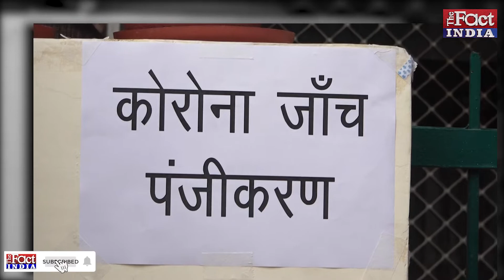चौकीदार एंड पार्टी की चुनावी बिसात, रखवाले ही तोड़ रहे नियम कायदे! | PM Narendra Modi | Amit Shah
वाकई India की Public को चौकीदार पर भरोसा तो बहुत है लेकिन इस Coronavirus ने सबका भरोसा तोड़ दिया है.. India में Coronavirus का काला चेहरा कुछ इस तरह वापस घूमने लगा है कि जनाब अब तो ये भी लगने लगा है कि आने वाले वक्त में कहीं पिछले साल की तस्वीर दुबारा ना बन जाए...अब तो हालात भी कुछ ऐसे होने लगे हैं कि कहीं Lockdown में लोग अपने घरों में कैद ना हो जाए...लेकिन लगता है India के इस चौकीदार को शायद इस बात की कोई चिंता नहीं...

PMModi | NarendraModi | AmitShah | Coronavirus | COVID19 | News | The Fact India | West Bengal | Kerala | Assam | Puducherry | Tamil Nadu | BJP | Congress